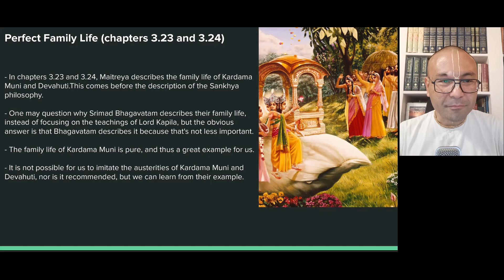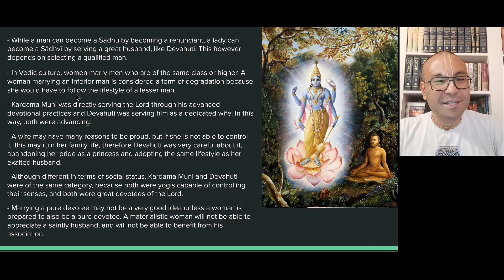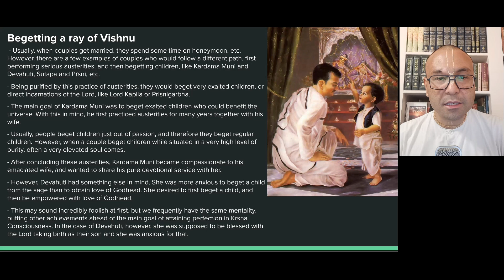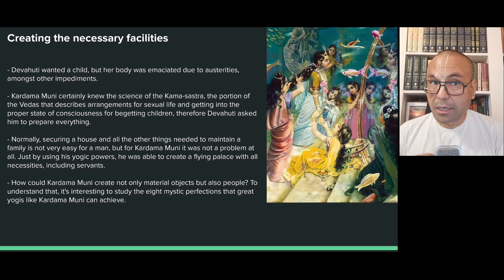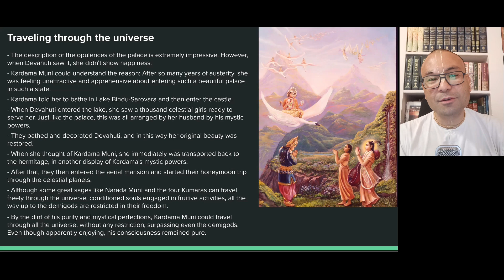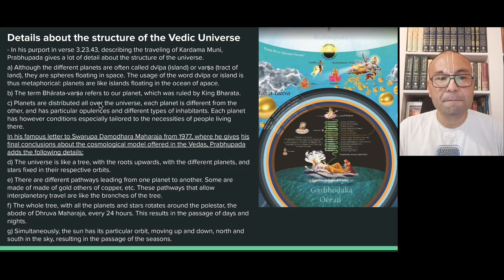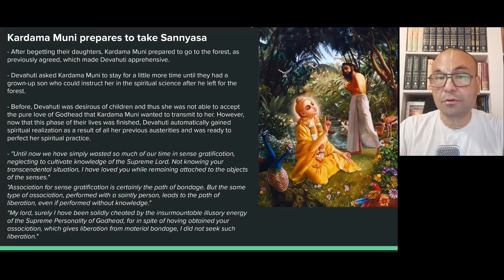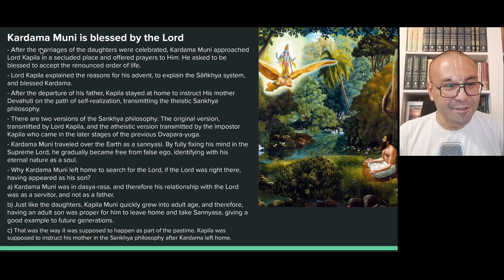Perfect Family Life in Krsna Consciousness - Srimad Bhagavatam #30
You can find the full text of this lesson, the PDF as well as the podcast on my Substack:

This is the 30th session of an in-depth course on the Srimad Bhagavatam.

You can join the course on WhatsApp or Telegram. In the groups, you will receive PDFs with transcripts of all the sessions, downloadable audio, and other materials.

(here you can find the files of all the previous sessions)

In this part:

Perfect Family Life (chapters 3.23 and 3.24)
Lessons about family life in Krsna Consciousness (3.23)
Begetting a ray of Vishnu
Creating the necessary facilities
The mystic powers of Kardama Muni
Traveling through the universe
Details about the structure of the Vedic Universe
Dividing into nine forms
Kardama Muni prepares to take Sannyasa
The birth of Kapila Muni
Kardama Muni is blessed by the Lord